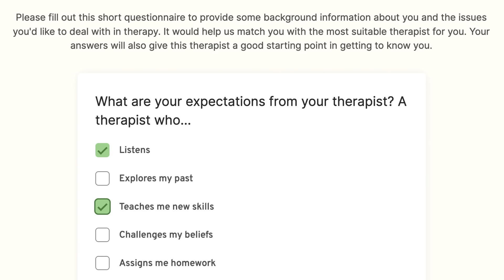Call of Duty 18 Perk-A-Cola Jingles Reaction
Checking out something new with Call of Duty. Some fun Perk-A-Cola songs. To see all of our COD reactions check out this playlist

We use TubeBuddy to help crack the YT algorithm. It's free to use.